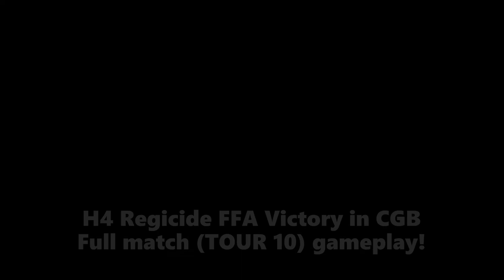Halo MCC Custom Game Browser, H4 Regicide FFA gameplay!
Halo MCC Custom Game Browser - FFA Regicide gameplay in H4 to complete the weekly CGB challenges. Watch me win 1st place (30-7) with 3X Reign of Terror medals in this FFA match! This is Tour 10 (Diamond 4) rank gameplay in Halo Master Chief Collection on Xbox Series X.